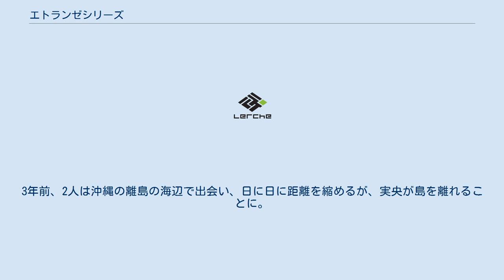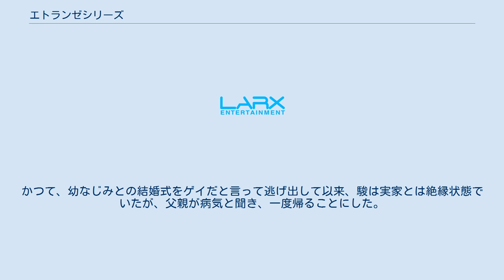エトランゼシリーズ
『エトランゼシリーズ』とは紀伊カンナによる日本のBL漫画。
祥伝社発行の「onBLUE comics」にて連載されている。
このページでは『海辺のエトランゼ』、及びその続編である「春風のエトランゼ」について説明する。
2020年8月現在既刊4巻。
キャッチコピーは「心が洗われるようなボーイズラブ」。
 当初本作品は1話限りの読み切りとして掲載された。
 予想以上の反響により、定期連載されることになった。
「全国書店員が選んだおすすめBLコミック2015」で5位もランクイン。
 小説家の卵でゲイの橋本駿と、物憂げに過ごす高校生・知花実央。
3年前、2人は沖縄の離島の海辺で出会い、日に日に距離を縮めるが、実央が島を離れることに。
そして3年後、島に戻ってきた実央は「3年考えた。男でも駿が好き」と迫る。
しかし駿はいざ実央と恋人同士に、となると一歩を踏み出せなくて…。
 小説家の駿は沖縄の離島を離れ故郷・北海道へ向かっていた。
 島で出会った年下の恋人・実央を連れて。
かつて、幼なじみとの結婚式をゲイだと言って逃げ出して以来、駿は実家とは絶縁状態でいたが、父親が病気と聞き、一度帰ることにした。
 迷惑をかけた実家に男の恋人。
駿にとっては気まずい帰省だったが、親を亡くした実央には――。
 2020年9月11日に『海辺のエトランゼ』が公開された。
 2014年7月25日発売、 ISBN 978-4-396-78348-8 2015年7月25日発売、 ISBN 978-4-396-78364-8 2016年7月25日発売、 ISBN 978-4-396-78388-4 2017年7月25日発売、 ISBN 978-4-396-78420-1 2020年8月25日発売、 ISBN 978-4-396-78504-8